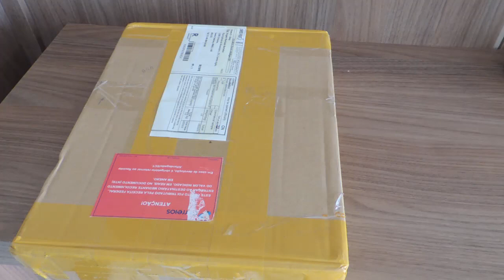Unboxing MSI P43-C51 - Placa mãe da China - Aliexpress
Placa mãe que comprei na China, paguei 160 reais mais 40 reais de impostos.